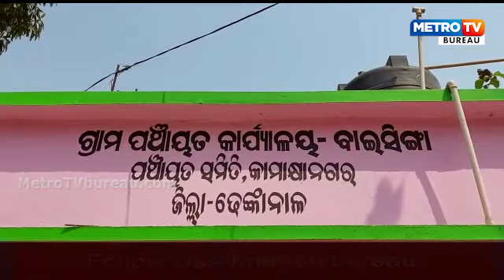ଛାତ୍ରଙ୍କ ନିଆରା ପ୍ରୟାସ ୭ ଶହ ଟଙ୍କାରେ ଜମିରେ ଜଳଚକ୍ର